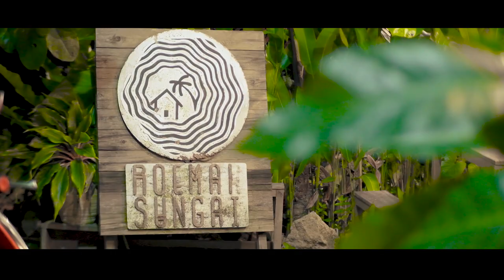MIOPI PICTURES SERIES : HEY DIT !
Miopi Pictures present :

Series HEY DIT !

Menceritakan hubungan persahabatan beda agama yang saling protektif, ADIT yang seorang fotografer di Miopigraphy & DITA yang ingin mengejar cita-cita merupakan sahabat yang sudah lama berteman sejak lama, namun akhirnya keduanya dihadapkan masalah orang dewasa yang tidak pernah mereka temui sebelumnya.

Produser Eksekutif : Didik Paryanto & "Ummi" Megawati
Penulis Naskah, Sutradara, & Editor : Garry Cantona
Cast : Arif Mustakim, Ika Nur Alfiani
Astrada : Maulidiyah Buhairi
Manajer Produksi : Eka Trisnawati
DOP : Aditya Yudistyra
Camper : Salman Afendi & Aji Meirezky
Asisten Camper : Fajrian Idha Y.
Prop & Art : Wahyu Yudianto & Dimas Rudhyan M.
Unit Manager : Siti "Nandee" Nurmala Sari & Fabian Edha
Penata Cahaya : Andre Kurniawan
Penata Suara : Ambeg P. Artha
Clap & Contuinity : Abay Setiawan
MUA & Hairdo : Siti Fatimah & Zulfadliani Abu
Runner : Framita Eliana
BTS : Galang Bagus Nata

Film ini didukung oleh Miopigraphy, Sewaktu Film, Berau Wedding Organizer & Roemah Sungai